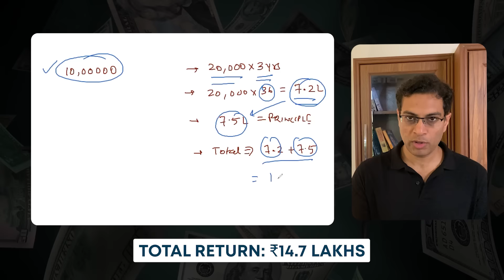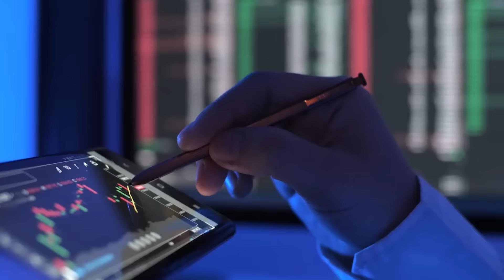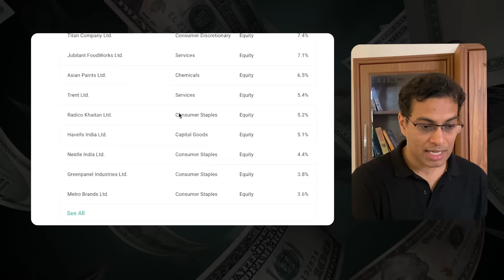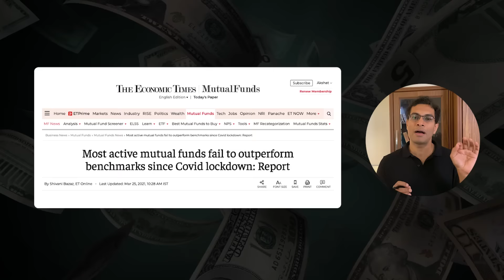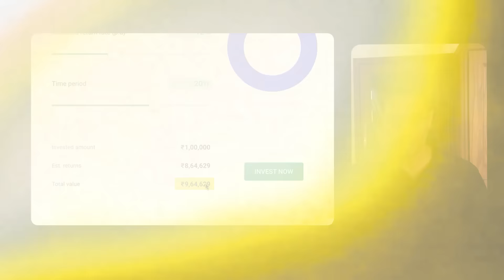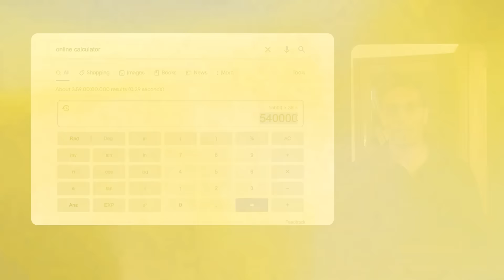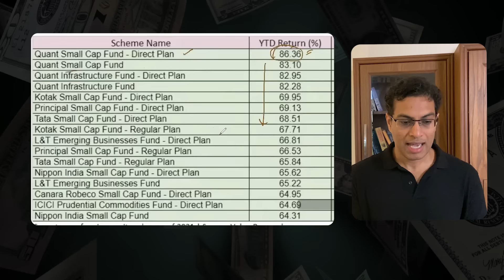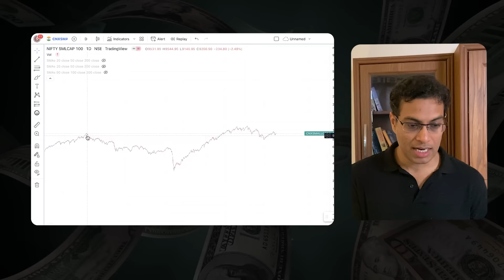10 लाख invest करके 20,000 monthly income कमा सकते हैं ?| Akshat Shrivastava Hindi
►I teach fundamental and technical analysis in my stock market course
इन दिनों चल रही है एक बड़ी योजना- 10 लाख निवेश करें और 20 हजार रुपए मासिक कमाएं!

यानी सालाना 2.4 लाख-निष्क्रिय आय के बराबर।

ऐसा लगता है कि कोई सपना हो, है की नहीं?

लेकिन क्या ये वाकई संभव है?
जानने के लिए इस वीडियो को अंत तक देखें :)